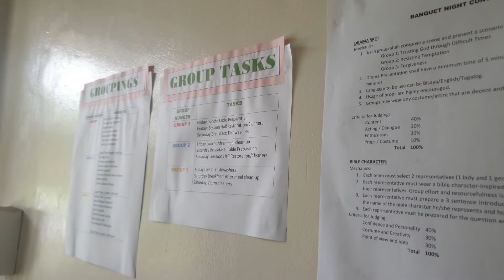YOUTH CAMP HIGHLIGHT-LANTAW BUKID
Church Youth Camo 2022 at LantawBukid.
It's the our youth's first time camp after 2 years of quarantine.
We are grateful for the people who gave generously to make this camp possible.
As part of the planning committee, I feel proud and happy for this kids. May they live out their learnings in the coming day and years of their lives.